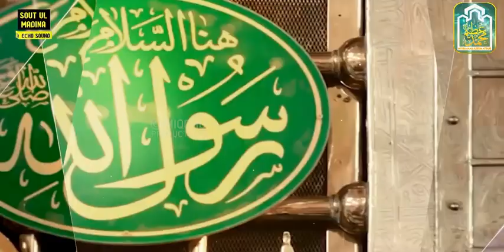Sarwar Kahoon Ke Malik O Maula ||New Kalam 2022 ||Azeem Attari Madani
Kalam: Sarwar Kahoon Ke Malik O Maula
Vocals: Muhammad Azeem Attari

This is the official channel of world famous Naat Khuwan Muhammad Azeem Attari.
Azeem Attari An Islamic Channels.
Best collection of Naats.
Muhammad Azeem Attari is Beautiful Naat khawan.
Keep watching, liking and sharing
Please help 500K subscribes useful and helpful.
Thank you very much indeed for your watching and subscribes.